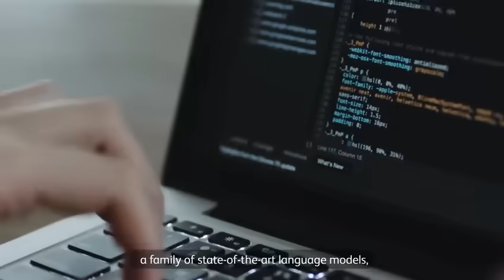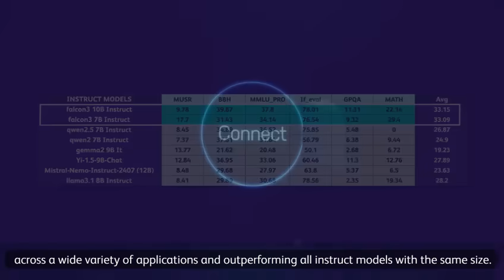Introducing Falcon 3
Introducing Falcon 3, the world’s most powerful small AI models, designed to deliver exceptional performance while running efficiently on light infrastructures—including laptops.

With cutting-edge capabilities in reasoning, language understanding, and code generation, Falcon 3 democratizes access to advanced AI and enables a multitude of applications for businesses, developers and individuals

Try our live chat today or even download it on Falconllm.tii.ae

 hashtag#TII hashtag#AIInnovation hashtag#Falcon3 hashtag#FalconLLM hashtag#OpenSourceAI hashtag#FutureOfAI